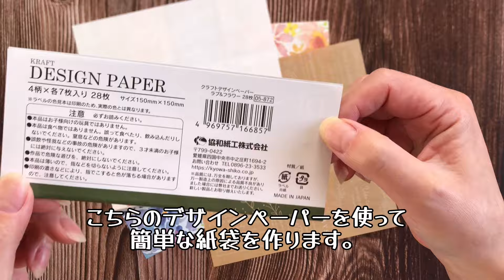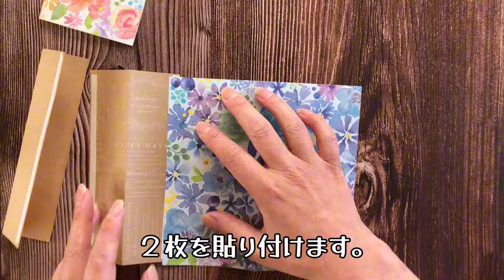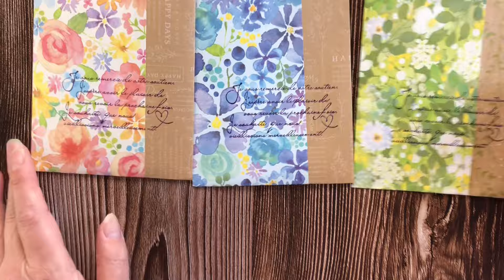【作業動画】簡単な紙袋を作ります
スタンプ：東京アンティーク
[楽天]